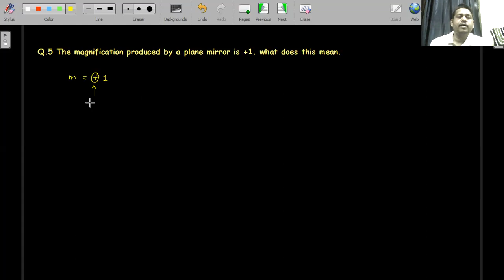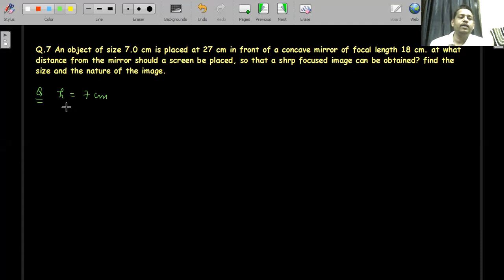L_11 Numerical Problems on Image formation by Spherical Mirror|| Mirror formula|| Magnification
Bhavesh sir
8 years of teaching physics (CBSE/NEET/JEE/Foundation Physics)
Author of National & International research papers
Join What’s Group
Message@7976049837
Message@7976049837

Akhil Sir
M.Tech.,  B.Tech (Computer Science & Engineering)
6 Years experience of teaching Mathematics (CBSE/JEE/Foundation)